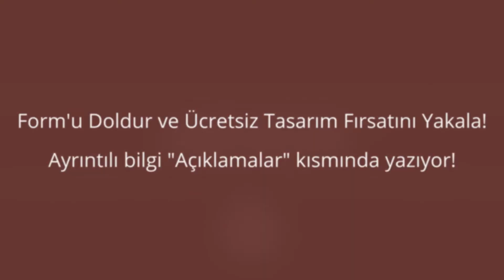DUYURU !! Ücretsiz Tasarım - Başvuru Formu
Merhaba! Ben Taner Design. Biliyorsunuz ki ücretsizde hizmet veriyorum. Ücretsiz istek sayısı çok fazla. Sizde bu sıraya katılmak istiyorsanız bu formu doldurmanız yeter. Gerekli soruları cevapladıktan sonra "Formu Gönder" 'e tıklamanız yeter. İlk 3 kişiye özel hemen tasarım yapılacaktır.

*Siteye Giriş : Tıkladığınız linkten hemen sonra çıkan ekranda 5 saniye bekleyin. Daha sonra sağ üst tarafta "Reklamı Geç" kutusuna tıklayınız.

**Kanalıma uzun bir ara verdikten sonra devam ediyorum. Ücretli ve ücretsiz tasarımlar yapıyorum. Tasarım fiyatları hakkında kısmında yazıyor. Eğer sizde beni desteklemek istiyorsanız videoya like ve yorum atmayı unutmayınız ^^